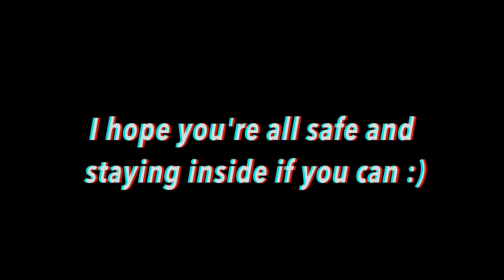We Got A Puppy!!!!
stay safe everyone xo